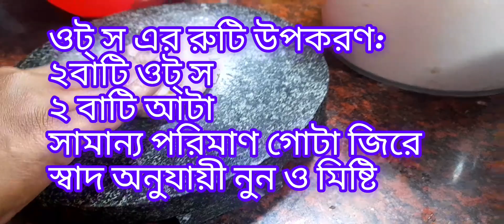baniye fellam motorsuti-oats er rooti/barite notun sodosso elo😘🤩❣️🤗 oats_ruti_recipe red-whiskered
baniye fellam motorsuti-oats er rooti/barite notun sodosso elo😘🤩❣️❣️🤗
red-whiskeredbulbul